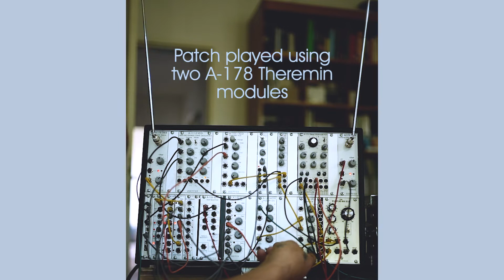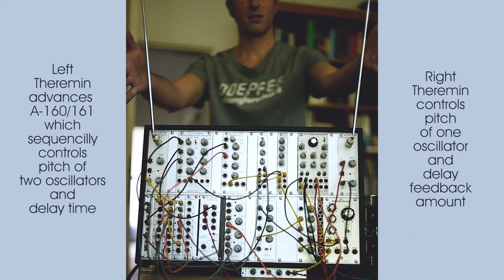Doepfer A-121s and A-178 Theremin CV Source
In this patch we use two A-178 Theremin CV Source modules to control the modular system.

The A-178 generates a variable control voltage by approaching/removing the hand to/from the antenna. The distance range is about 30-40 cm. Additionally the module is equipped with a Gate output with adjustable threshold level.